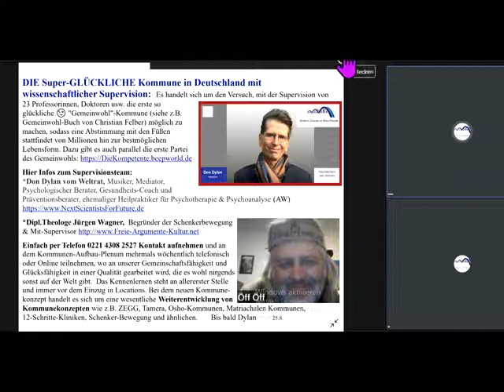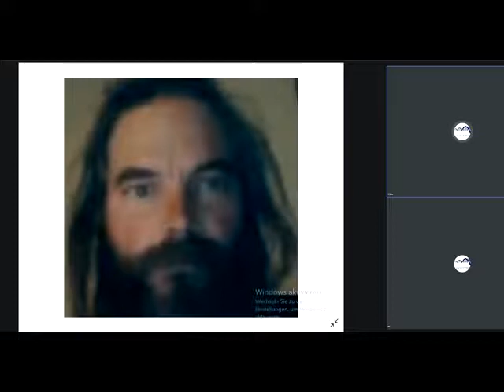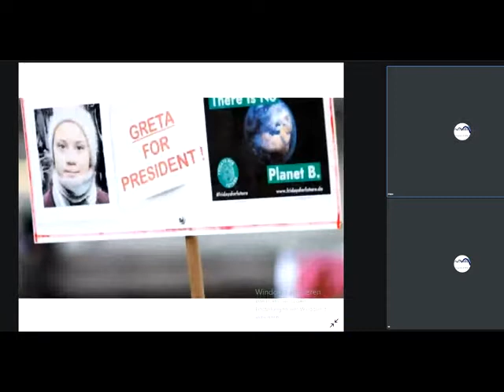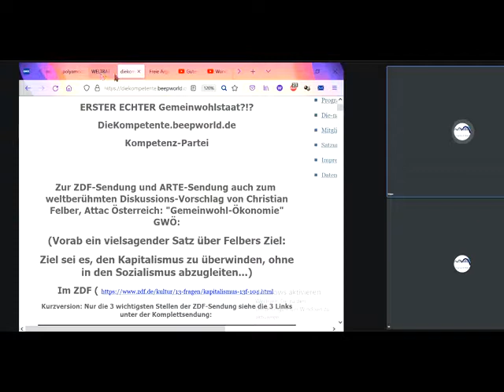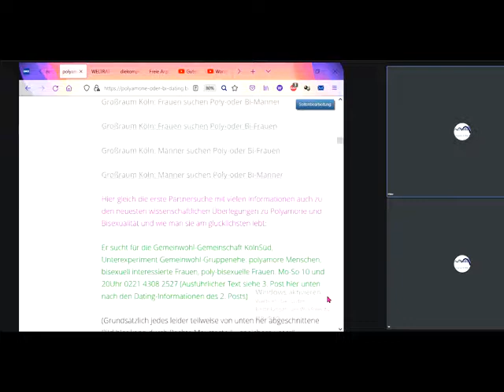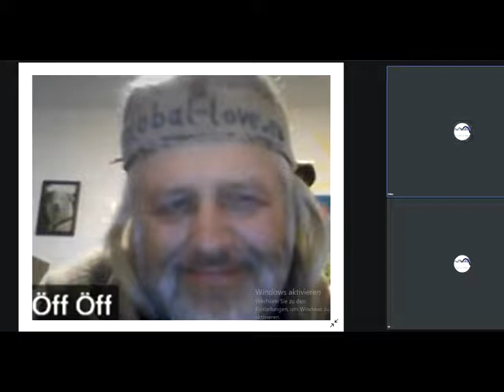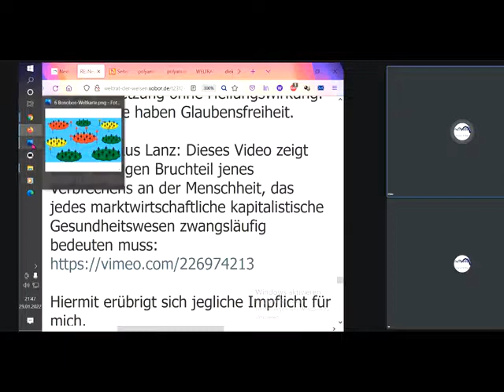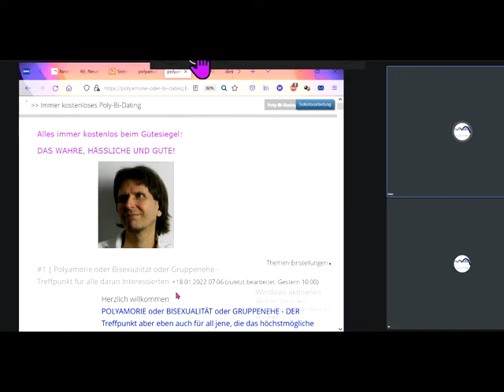New World Economic Forum DerNeueRundeTisch Neues Wirtschaftsforum : NextS4F Weltrat pro GWÖ GWO GWL